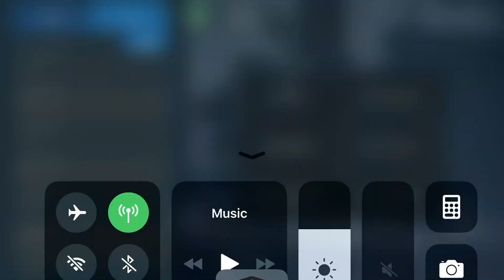September 14, 2020